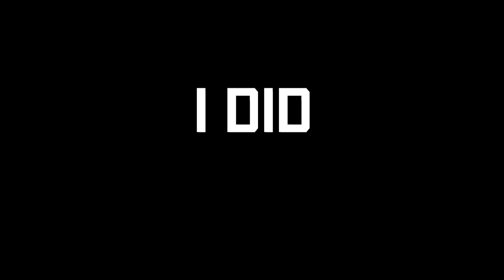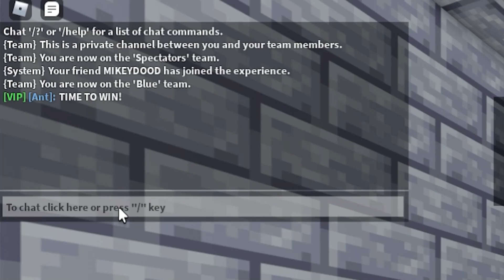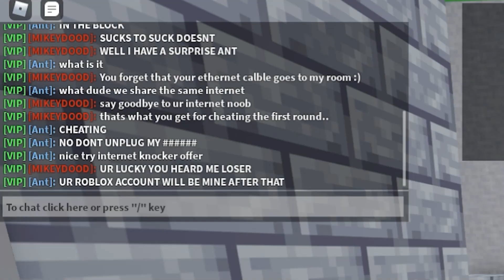I 1v1’d A YouTuber For HIS ACCOUNT.. Then THIS HAPPENED! (Roblox Bedwars)